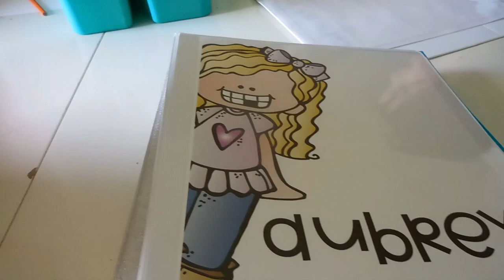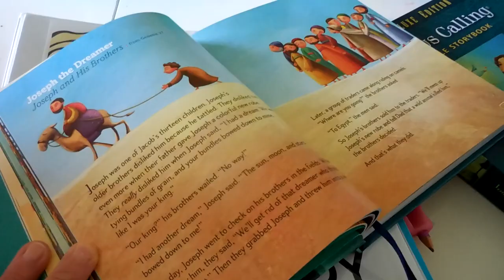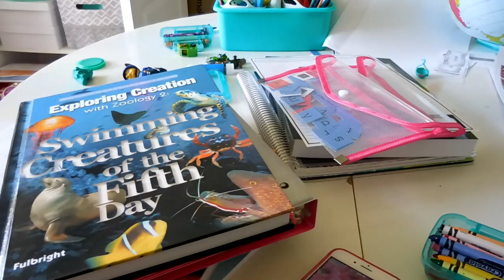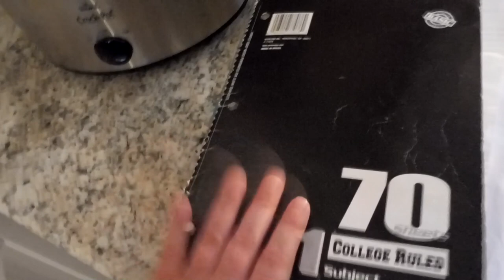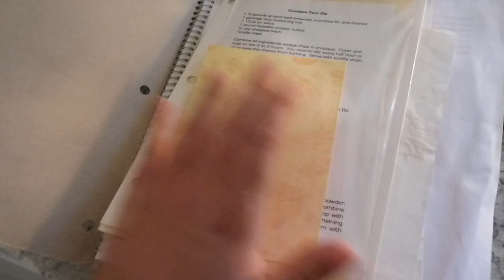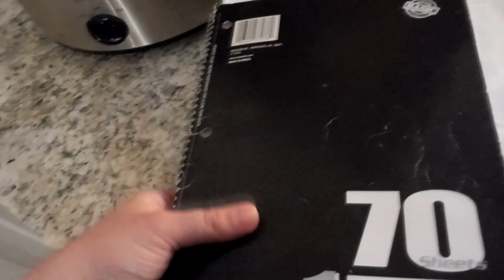Home Life Around Here | VLOGTOBER 2017 | October 3rd, 2017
It was just a day of at-home-ness. Homeschool and homelife - it's what we're all about. The kids and I baked chocolate chip cookies. I share some homemaking tips. I give you a glimpse into our homeschool day. And share with you a simple side dish.